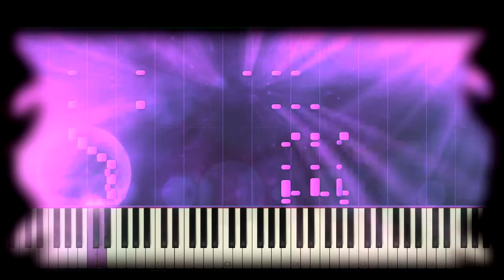Mozart Piano Sonata No. 8 in a minor K 310 Piano Tutorial - First Movement - Allegro Maestoso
Piano Lesson & Tutorial

Sampling-
Yamaha CF3S Concert Grand.

Mixing-
Yamaha DGX-660.

Midi Design-
Kunst Der Fuge.

About - Wiki

Mozart's physical appearance was described by tenor Michael Kelly, in his Reminiscences: "a remarkably small man, very thin and pale, with a profusion of fine, fair hair of which he was rather vain".

His early biographer Niemetschek wrote, "there was nothing special about [his] physique. [...] He was small and his countenance, except for his large intense eyes, gave no signs of his genius."

His facial complexion was pitted, a reminder of his childhood case of smallpox. He loved elegant clothing. Kelly remembered him at a rehearsal: "[He] was on the stage with his crimson pelisse and gold-laced cocked hat, giving the time of the music to the orchestra." Of his voice his wife later wrote that it "was a tenor, rather soft in speaking and delicate in singing, but when anything excited him, or it became necessary to exert it, it was both powerful and energetic".[94]

Mozart usually worked long and hard, finishing compositions at a tremendous pace as deadlines approached.

He often made sketches and drafts; unlike Beethoven's these are mostly not preserved, as his wife sought to destroy them after his death.[95]

Mozart lived at the center of the Viennese musical world, and knew a great number and variety of people: fellow musicians, theatrical performers, fellow Salzburgers, and aristocrats, including some acquaintance with the Emperor Joseph II.

Solomon considers his three closest friends to have been Gottfried von Jacquin, Count August Hatzfeld, and Sigmund Barisani; others included his older colleague Joseph Haydn, singers Franz Xaver Gerl and Benedikt Schack, and the horn player Joseph Leutgeb. Leutgeb and Mozart carried on a curious kind of friendly mockery, often with Leutgeb as the butt of Mozart's practical jokes.[96]

He enjoyed billiards and dancing, and kept pets: a canary, a starling, a dog, and a horse for recreational riding.[97]

He had a startling fondness for scatological humor, which is preserved in his surviving letters, notably those written to his cousin Maria Anna Thekla Mozart around 1777–1778, and in his correspondence with his sister and parents.[98] Mozart also wrote scatological music, a series of canons that he sang with his friends.[99]

//Competitors
pianoREADER
pianoczarx
thepandatooth
Sachin Sen

mozart piano sonata no. 8 in a-minor kv 310
mozart piano sonata 8 a minor
mozart piano sonata no. 8 in a minor k. 310
mozart piano sonata no 8 k310
mozart piano sonata no 8 a minor k 310